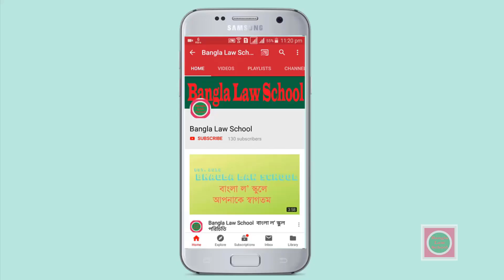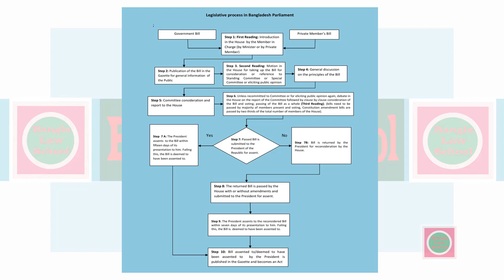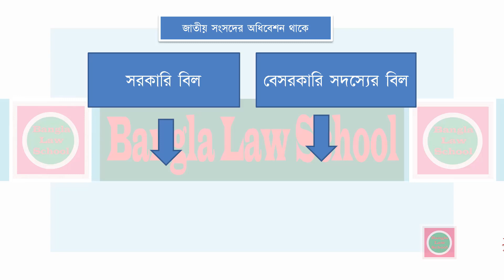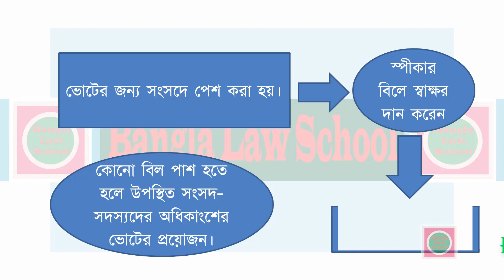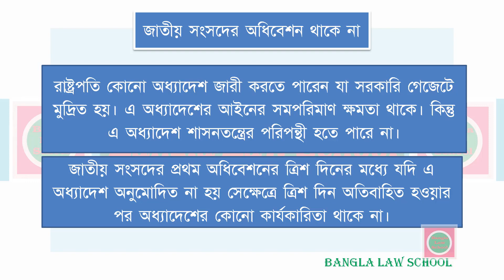বাংলাদেশে আইন প্রণয়ন প্রক্রিয়া | Law Making Process in Bangladesh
বাংলাদেশে কিভাবে আইন প্রণয়ন (Law Making Process in Bangladesh) করা হয় তা জানতে পারবেন এই ভিডিও দেখার মাধ্যমে।
ভিডিও দেখাত পর আশাকরি বাংলাদেশে আইন প্রণয়ন প্রক্রিয়া সকলে বুঝেছেন।  সব সময় মূল আইন পড়ুন এবং গাইড বা নোট বইকে সহায়ক বই হিসাবে ব্যবহার করুণ।

আমাদের অন্যান্য ভিডিও গুলো দেখতে পারেন।

Law_Making_Process_in_Bangladesh *** ANTI-PIRACY WARNING ***
This content is Copyright to Bangla Law School ! Legal action will be taken against those who violate the copyright of the following material presented!